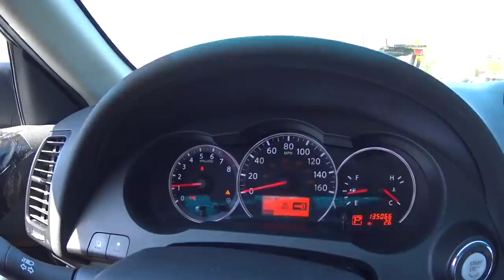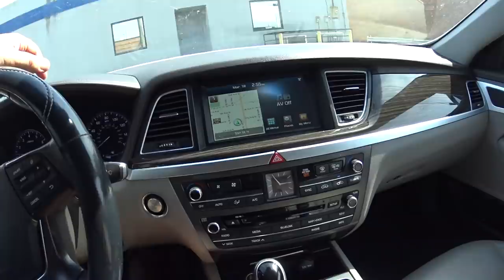Дальнобой США // Sweet Home Alabama. Или попытка заработать перегрузками